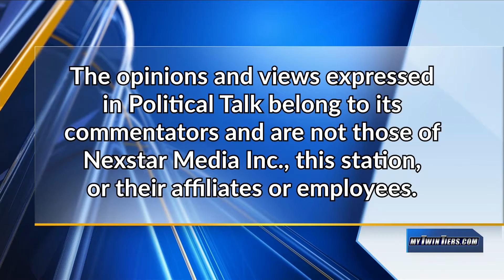The politics of Afghanistan